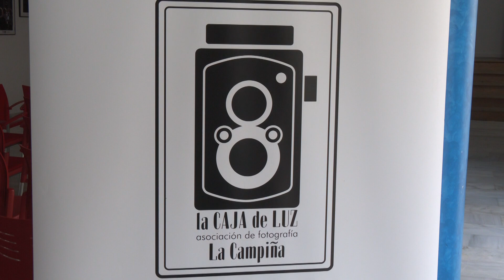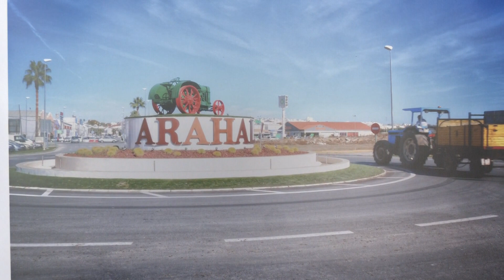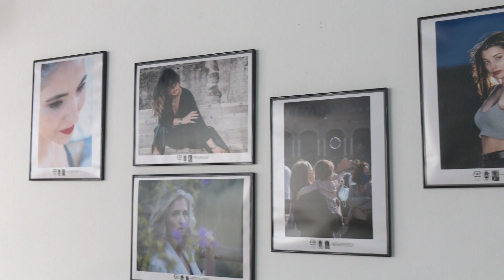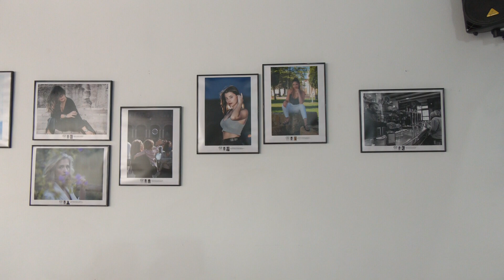06/11/2023 TVEC Exposición X Aniversario La Caja de Luz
Reportaje sobre la exposición fotográfica X Aniversario de La Caja de Luz, celebrada en la Casa de la Cultura.